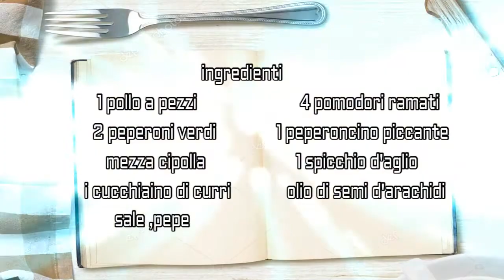POLLO ALLA DIAVOLA DEVILLED CHICKEN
Un secondo squisito,saporito e di facile esecuzione
Per renderlo più sfizioso servitelo con riso basmati
INGREDIENTI
1 pollo a pezzi
4 pomodori ramati
2 peperoni verdi
1 peperoncino piccante
mezza cipolla
1 spicchio d'aglio
1 cucchiaino di curry
olio di semi di arachidi
sale,pepe
PROCEDIMENTO
Versare l olio in una padella e poi aggiungere il pollo.
Rosolare da ambo le parti.
Aggiungere il curry l aglio e la cipolla tagliata a fettine.
Aggiungere i peperoni e il peperoncino,cuocere per 15 minuti mescolando ogni tanto
Trascorsi i 15 minuti aggiungere i pomodori, se occorre aggiungete acqua e se vi piace più piccante anche del peperoncino in polvere,salate pepate
Servite il pollo accompagnato da riso basmati
INGREDIENTS
1 chicken in pieces
4 copper tomatoes
2 green peppers
1 spicy chili
half onion
1 clove of garlic
1 teaspoon curry
peanut seed oil
salt and pepper
METHOD
Pour the oil into a pan and then add the chicken.
Roll out both sides.
Add garlic curry and sliced onion.
Add peppers and chili peppers, cook for 15 minutes stirring occasionally
After 15 minutes add the tomatoes, if you need to add water and if you like spicy even chili pepper, pepate salad
Serve the chicken accompanied by basmati rice
i miei social